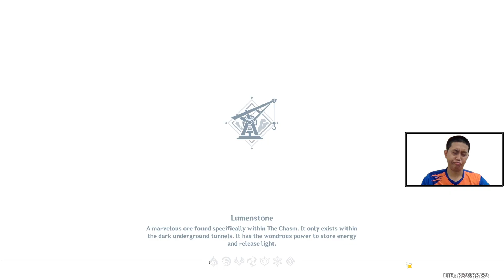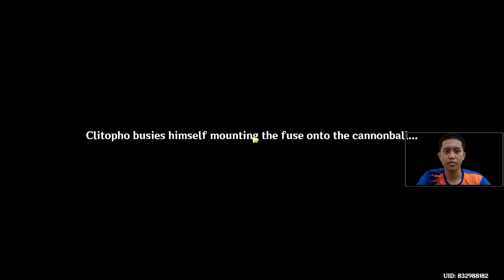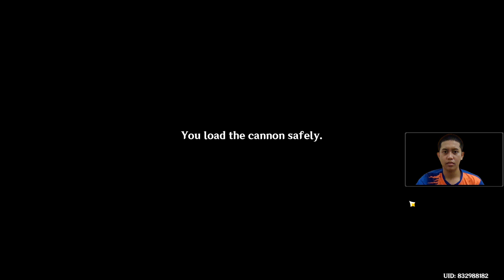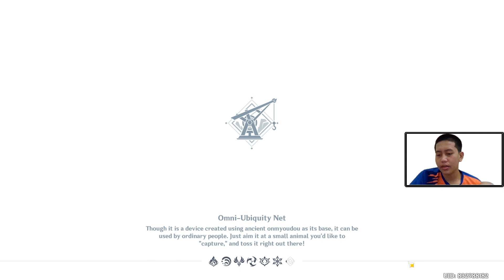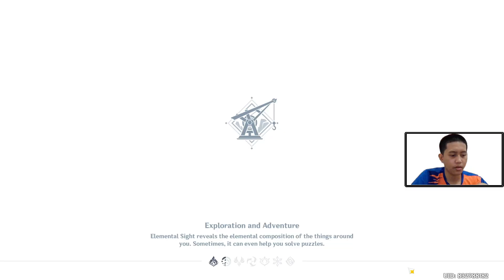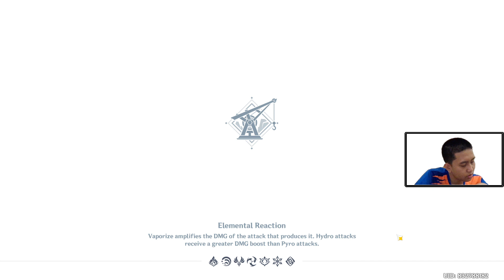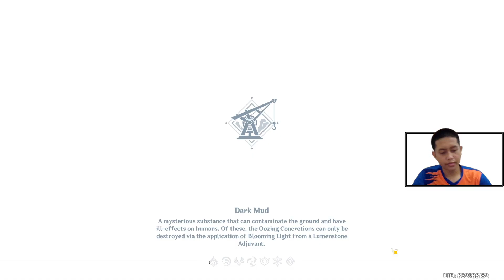another journeyy! Genshin Impact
Suwp ma frewn. thankyou dah watching watching my vids

My RIG :

*Lenovo Ideapad Gaming 3 2021
 -.Ryzen 5 5600H
 -.Ram 16Gb
 -.SSD NVME 512Gb x2

-.165hz 100%sRGB IPS Panel
* Rexus MX9 Keyboard
* Razer Deathadder Essential
* dbE GM500